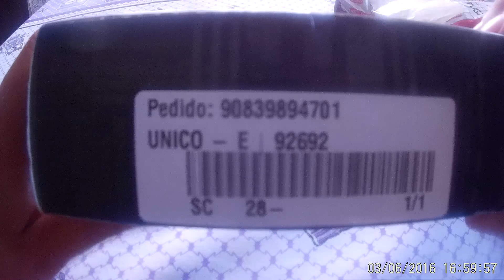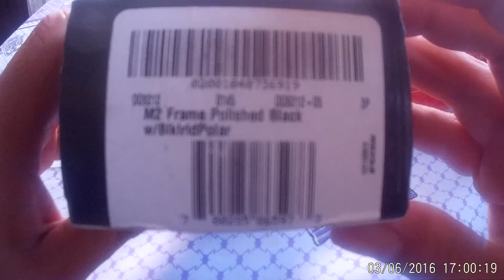Unboxing Centauro Oculos Oakley M2 Frame Iridium Polarizado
-GANHE DINHEIRO DE VOLTA NAS SUAS COMPRAS DA INTERNET,

Valor: R$399,00
Frete:gratis
Rastreio: N/D
Dias:05